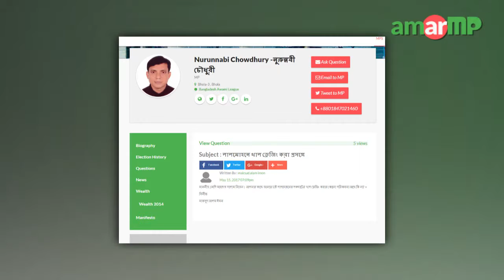Nurunnabi Chowdhury MP replied at AmarMP regarding canal dredging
ভোলার লালমোহনে খাল ড্রেজিং করা প্রসঙ্গে এক প্রশ্নের উত্তর দেন ভোলা-৩ আসনের সংসদ সদস্য আলহাজ্ব নূরুন্নবী চৌধুরী শাওন। প্রশ্নটি করেন ঐ এলাকার মাকসুদ আলম ঈমন।এক অডিও বার্তার মাধ্যমে এমপি নুরুন্নবী চৌধুরী এর জবাব দেন। এমপির কাছ থেকে উত্তর সংগ্রহের প্রক্রিয়াটি সমন্বয় করেছেন ভোলা-৩ আসনের এ্যাম্বেসেডর সাদির হোসেন রাহিম ও নজরুল ইসলাম।